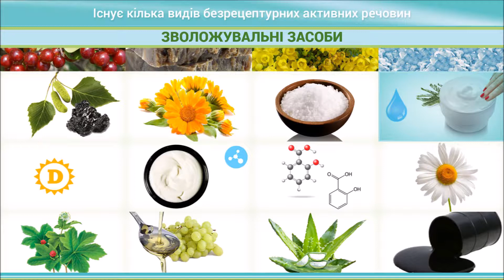PsoEasy лікування псоріазу без рецепта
Як здійснювати лікування псоріазу без рецепта?
Дізнайтеся більше про безрецептурні препарати для лікування псоріазу